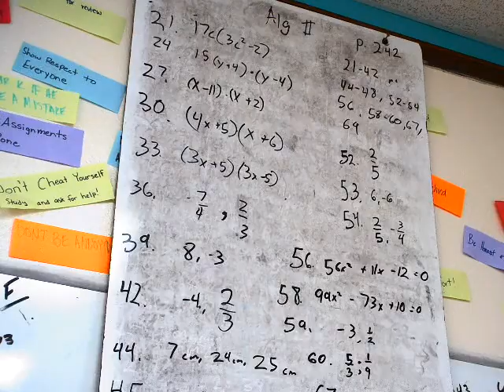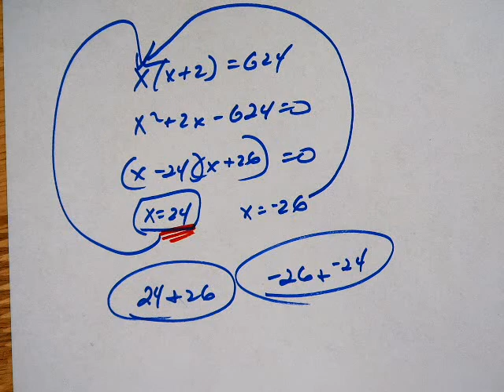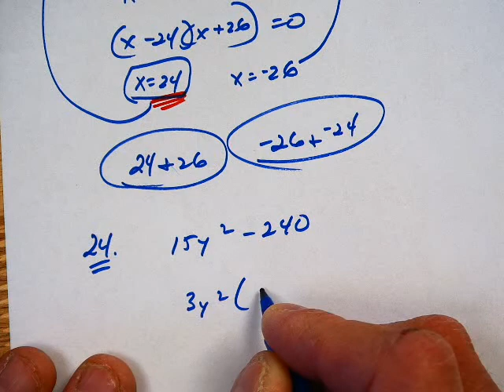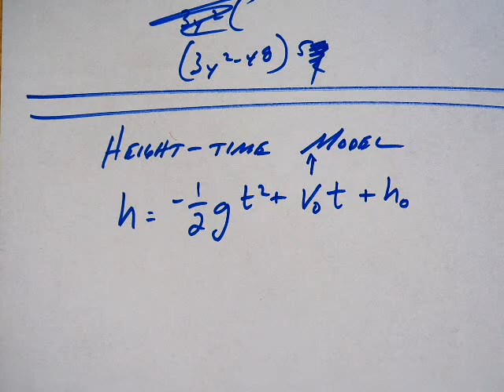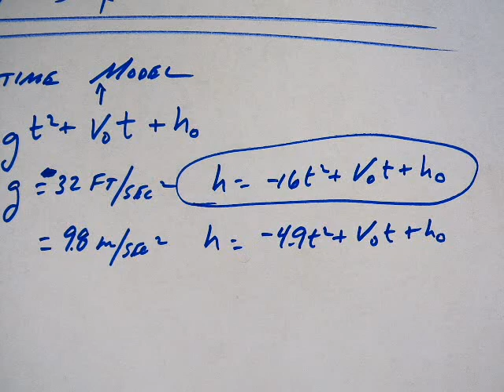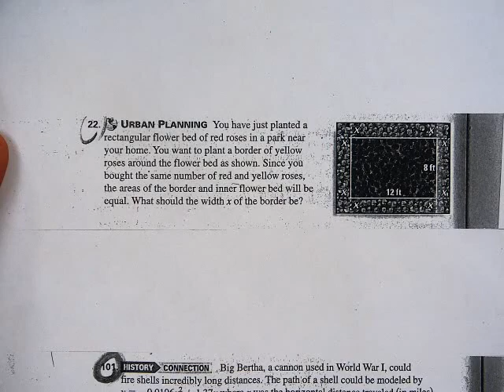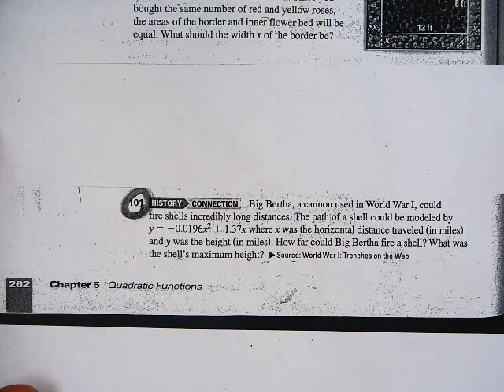Alg2 12 3